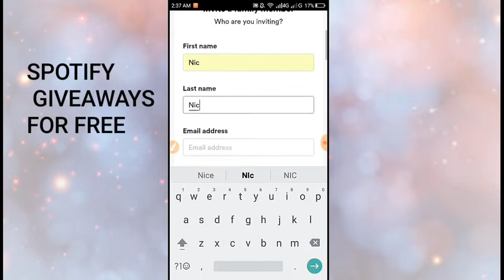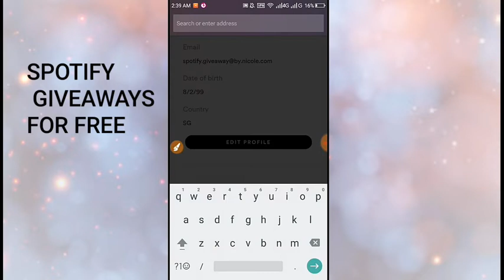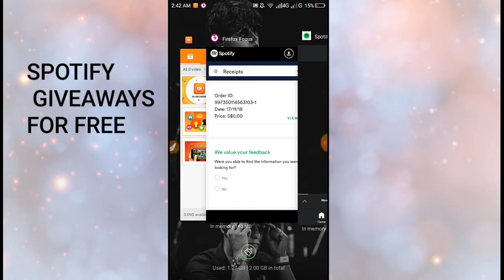SPOTIFY PREMIUM GIVEAWAYS!!!! 2018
HOW TO GET SPOTIFY PREMIUM?

JUST like this video first,
Comment "done", (I'll check first)

Then wait for my response!!!

Happy day!